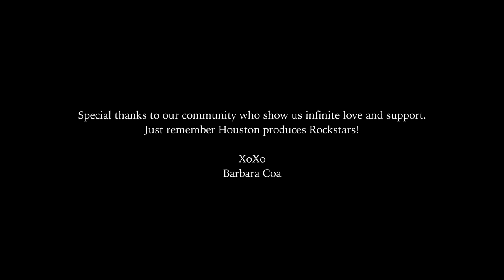Houston Drag Excellence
Directed and Produced by Frank Hernandez / Barbaracoa
DP/Editor: Jay Clark | @jayclarkfilms3863

Special thanks to our community who show us infinite love and support. Just remember Houston produces Rockstars!

XoXo
Barbara Coa